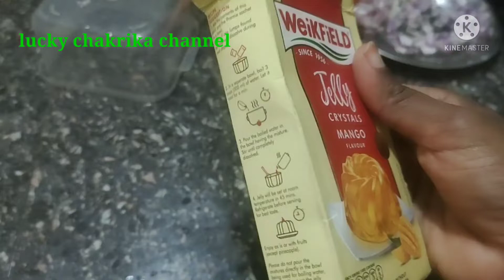పిల్లలు ఎంతగానో ఇష్టపడే జల్లి ఇంట్లోనే సింపుల్గా//homemade jelli//luckychakrikachannel#